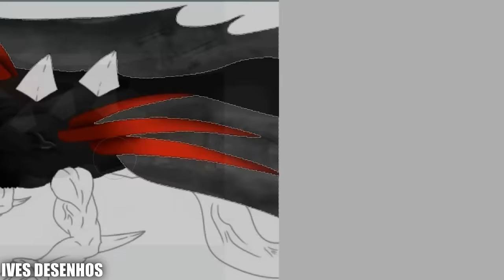SpeedArt - Predo | IvesDesenhos #47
▬▬▬▬▬▬▬▬▬▬▬▬▬ஜ۩۞۩ஜ▬▬▬▬▬▬▬▬▬▬▬▬▬
.▃ ▄ ▅ ▆ ▇ █ LEIA A DESCRIÇÃO DO VÍDEO AMIGO █ ▇ ▆ ▅ ▄ ▃.
▬▬▬▬▬▬▬▬▬▬▬▬▬ஜ۩۞۩ஜ▬▬▬▬▬▬▬▬▬▬▬▬▬
◆ Eu uso mesa digitalizadora, Wacom Intuos Pen pequena CTl480L.
◆ Nick no Minecraft: IvesDesenhos
➥ Perguntas frequentes:

◆ "Qual programa você usa?" Eu uso o Paint Tool Sai. Na minha opinião, é o melhor programa para fazer desenhos.

◆ "Você cobra?" Sim, eu cobro, e caso esteja interessado em comprar seu desenho, entre nesse

◆ "Por que não faz de graça?" Pense, se eu fizer de graça para você, eu terei que fazer para todos que também pediram, e assim, seriam muitos pedidos de cartoons, o que eu não tenho muito tempo para fazer ;-;
" Não desista, persista e dê continuidade, não importa o seu tamanho, sua força ou sua idade" ~ JoãoCaetano!